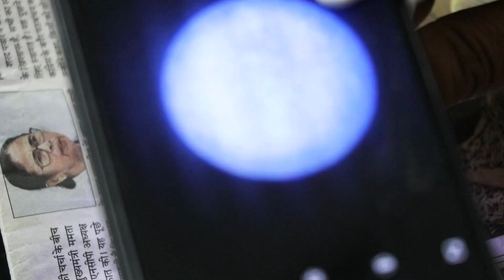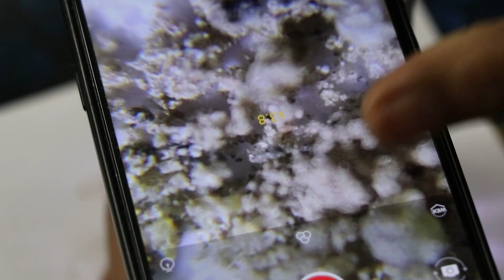Pullox Microscope 40x-60x Crystal Pocket Microscope | Best Gadget For Your Kid😊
Hello Viewers.
Here is our best product for your kid.
Pullox Microscope 40x-60x a Crystal Pocket Microscope
Comes with a Mobile Clamp for Photoshoot, simple and easy to use.
Best Details in the budget price range.